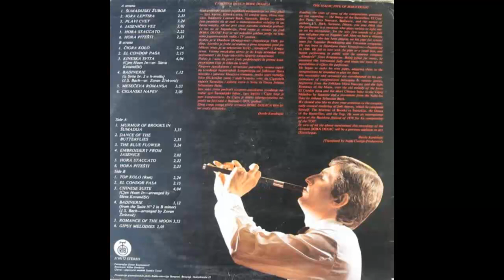Bora Dugic - Hora staccato - (Audio 1980) HD